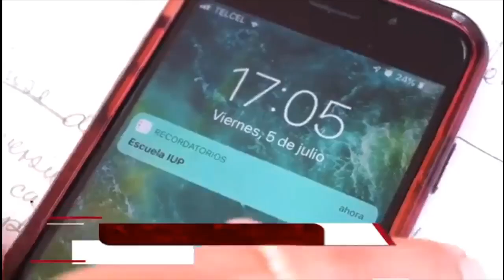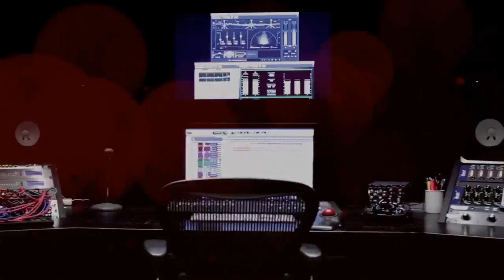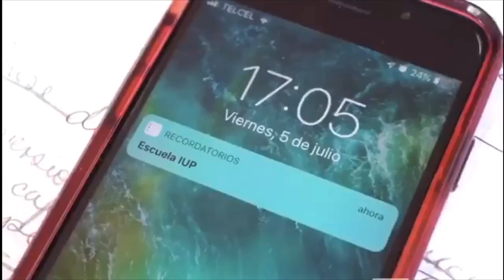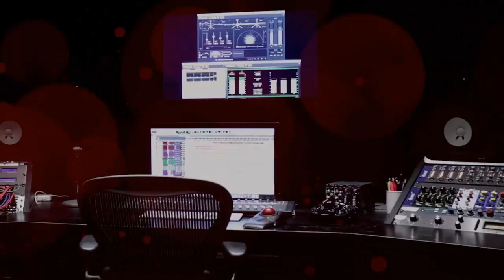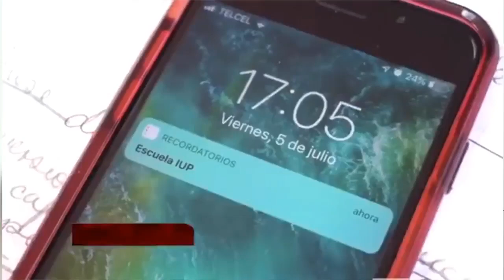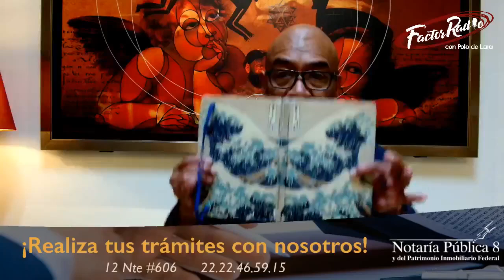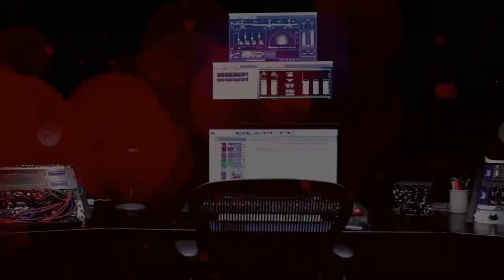Factor Radio (10 de octubre de 2024)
Laura Artemisa, presidenta del Congreso de Puebla, pidió a la Auditoria Superior del Estado revisar las finanzas de los 217 municipios luego de que el ayuntamiento de Puebla buscará un credito de 600 mdp

Sigue de cerca nuestra transmisión y armemos la remambaramba

Nuestros colaboradores:
📍 Jaime Obregón, analista internacional
📍 Juan Herrera Real, periodista y conductor de televisión en Campeche
📍 Rocío García Olmedo, analista política
📍 Héctor Orduña, analista político